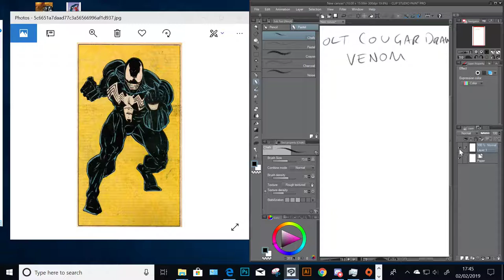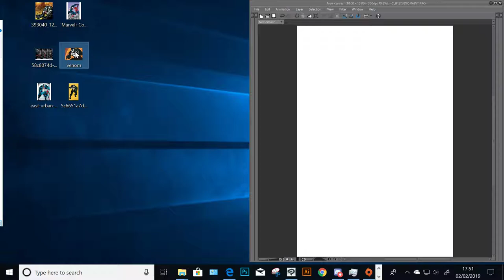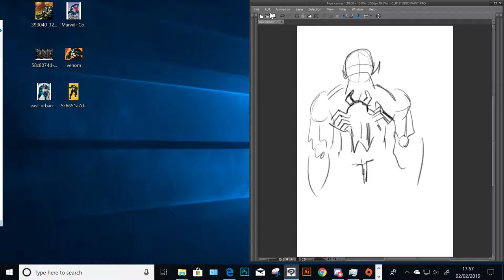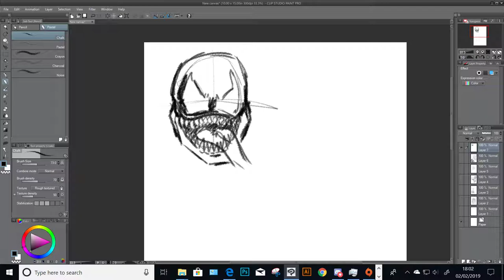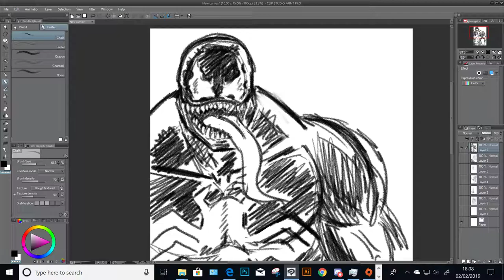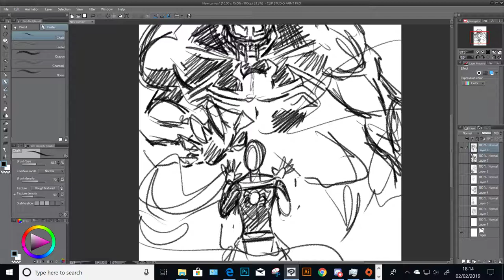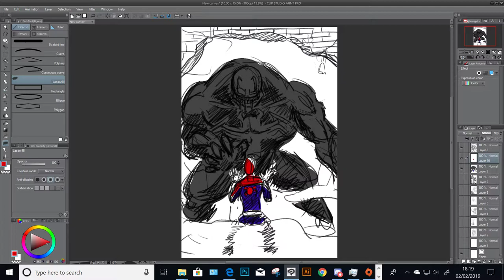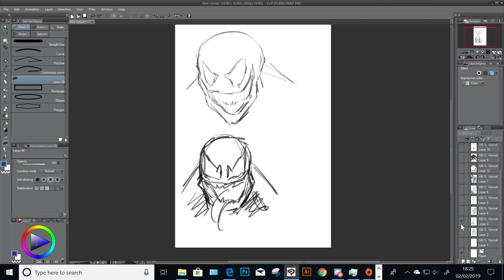Colt Cougar Draws: Venom